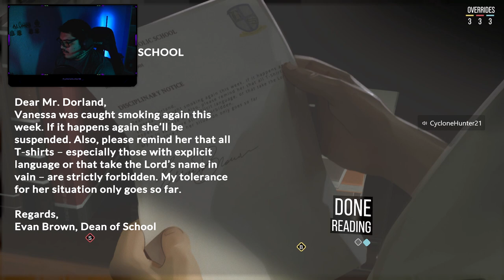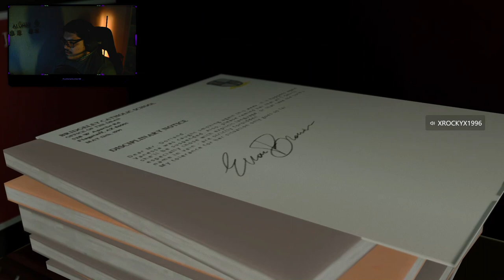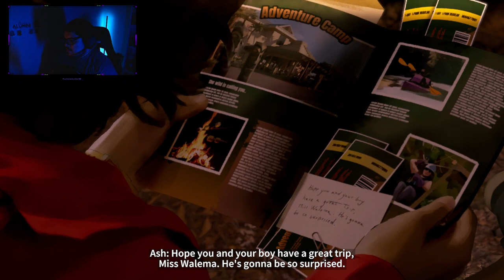As Dusk Falls Ep.4 - With Special Guest ROCKY, SHANE!!!!